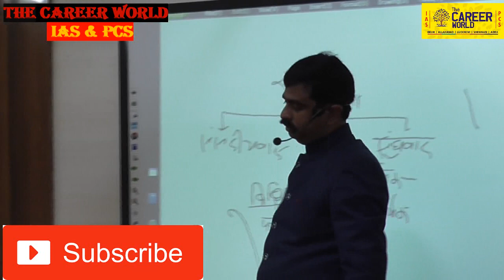[INDIAN POLITY] BY DEEPAK KUMAR (Civil Services IAS & PCS Preparation & Knowledge Videos)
This is a Civil based institutes and we provide and useful videos for our  students to help and improve our strategy.THE CAREE WORLD
IAS & PCS THE BEST INSTITUTE (THE CAREER WORLD) INDIA BEST FACULTY FOR IAS & UPPCS .